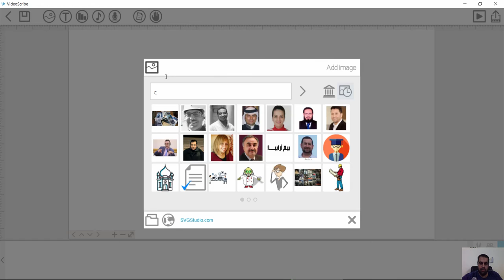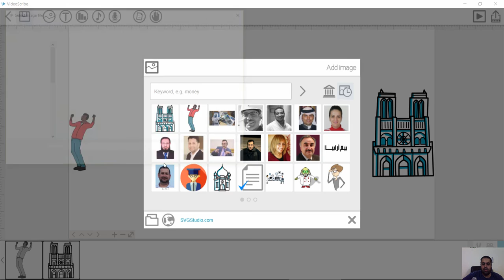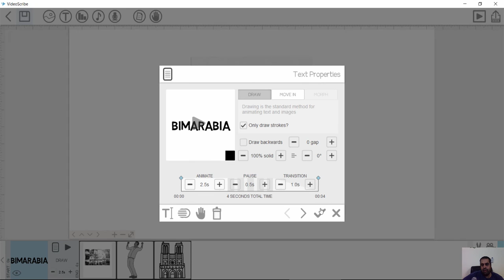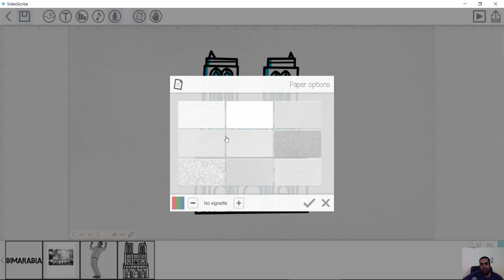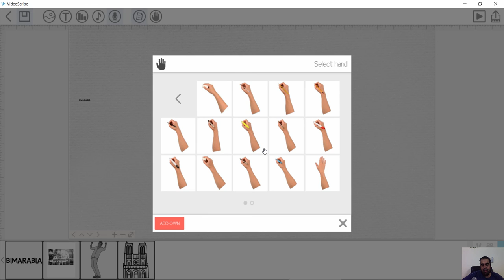VideoScribe شرح كامل لبرنامج لعمل فيديو الكتابة باليد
شير مشاركة

videoscribe عربي
videoscribe كراك
videoscribe تحميل
sparkol videoscribe
videoscribe arabic
تحميل videoscribe مع الكراك
تحميل برنامج فيديو سكرايب مجانا
فيديو سكرايب بالعربي
videos
videoscribe download
videoscribe tutorial
videoscribe alternatives
how to use videoscribe
videoscribe app
videoscribe review
videoscribe apk
videoscribe examples